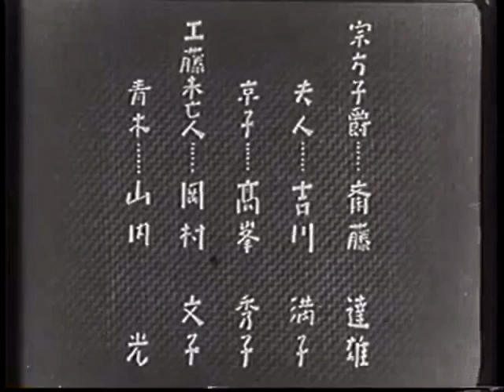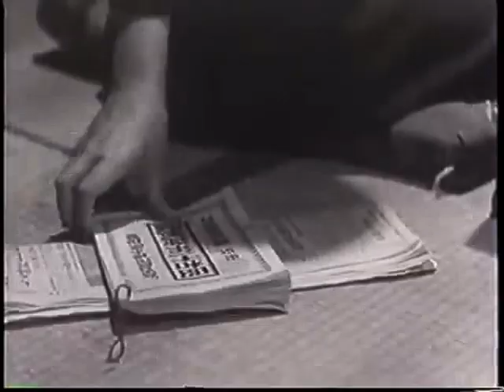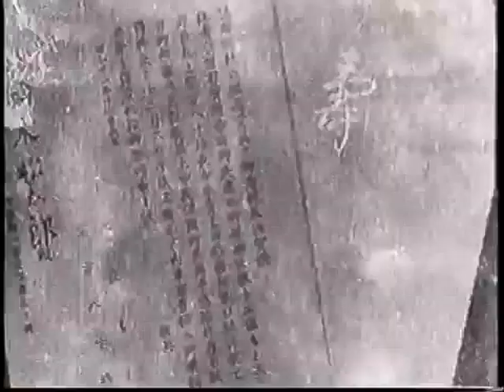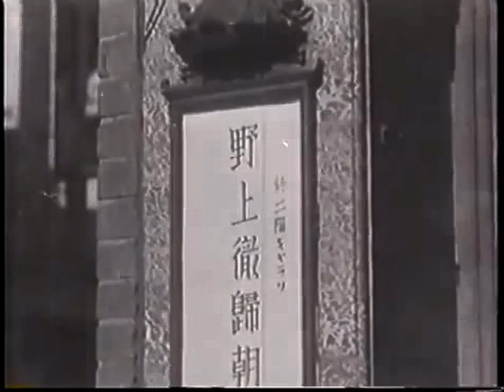「新道」後編 田中絹代 川崎弘子 佐野周二 佐分利信 上原謙